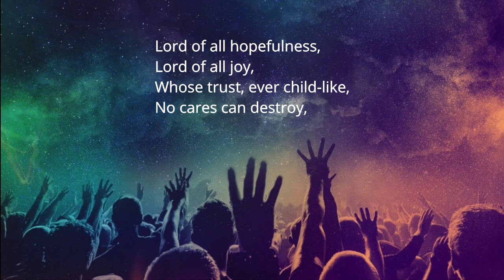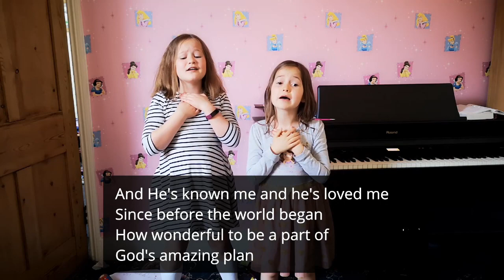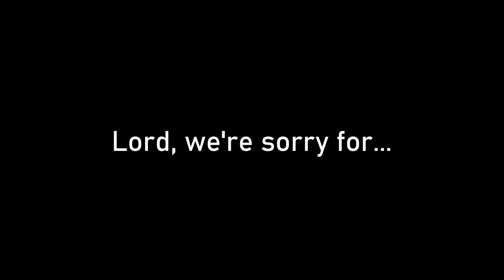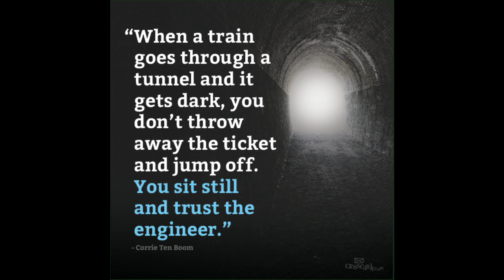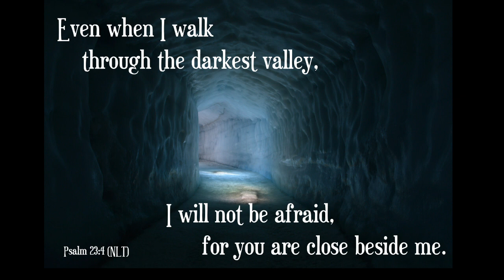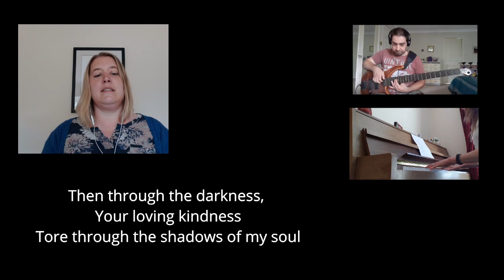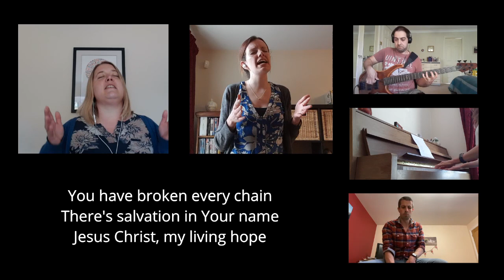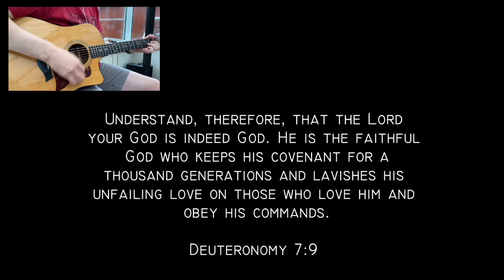Online Worship - 28 June 2020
Weekly online worship from Market Drayton Methodist Circuit